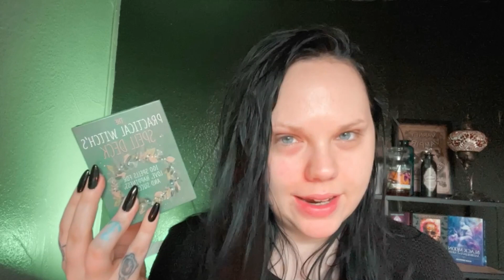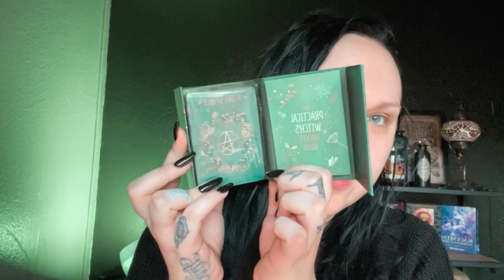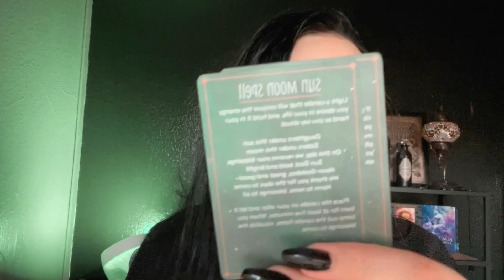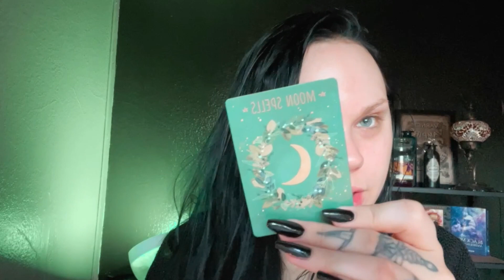The Practical Witch's Spell Deck 💚 Gift unboxing 🔮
Hey guys hope you enjoy this video ❤️ Another step closer to manifest my castle dream! Thank you so much 😭

🌙 SandraAngelina
🔮SandraAngelinaTarot
🌈AmandaGravesen
🦋KiriCooperTarot

💚 The Practical Witch's Spell Deck: 100 Spells for Love, Happiness, and Success

Leo Rising 🔥
Scorpio Moon 🦂